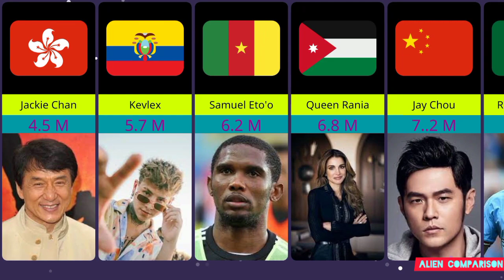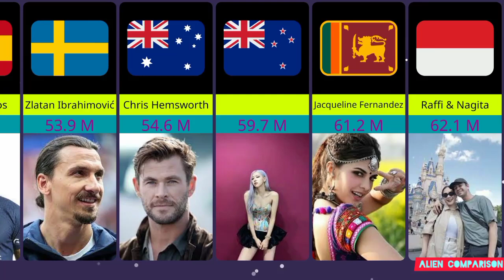Most Followed Instagram Account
Instagram, as one of the most popular social networks in the world, always attracts many fans in many hours of the day.

Many well-known and famous figures are also present in this social network and have millions of followers, most of them are footballers.